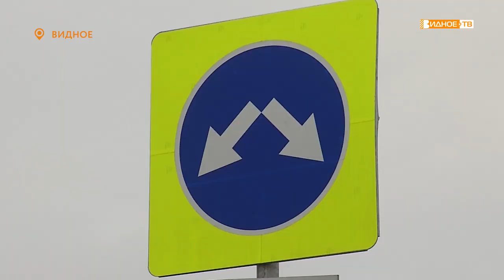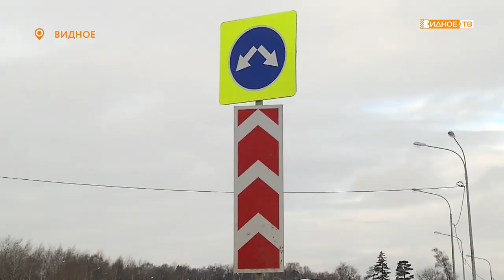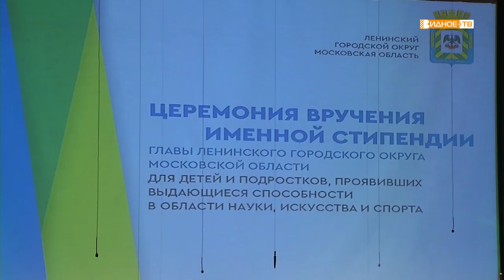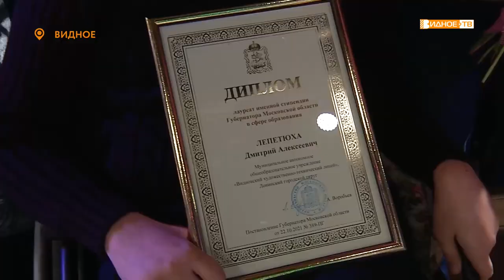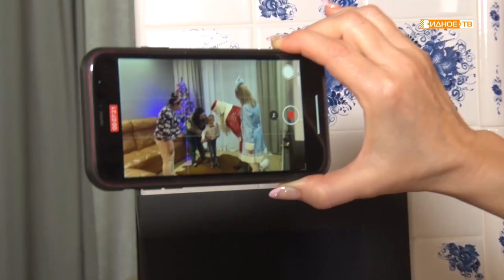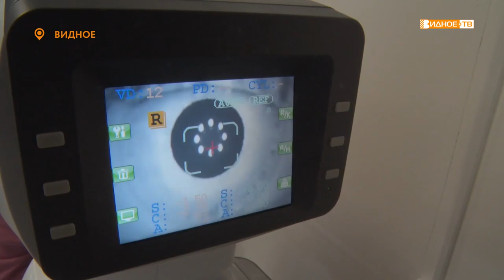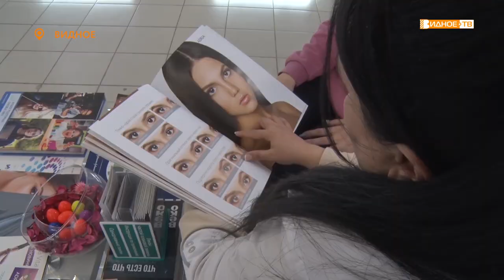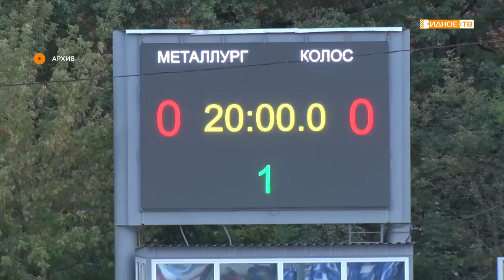Новости телеканала Видное-ТВ (24.12.2021 - пятница)